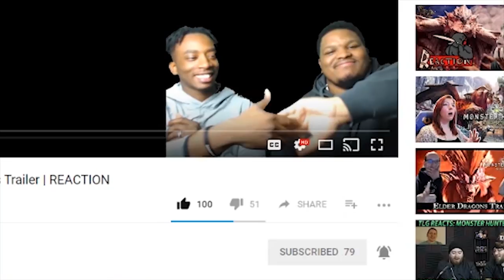My Hero Academia Episode 52 | Reaction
The new episode of My Hero Academia is out!! My Hero Academia Episode 52 is here for us to watch! Hope you enjoy!

-Double Dragon